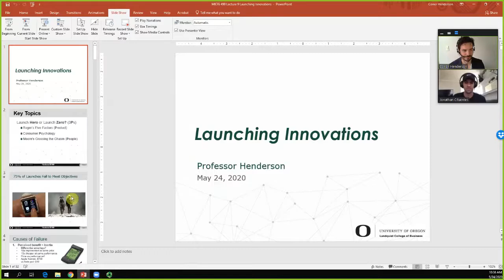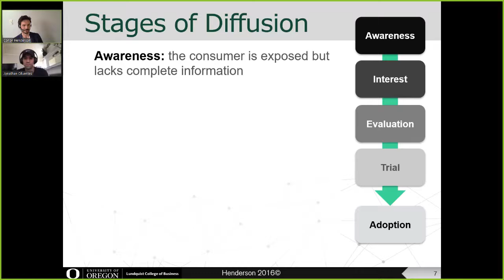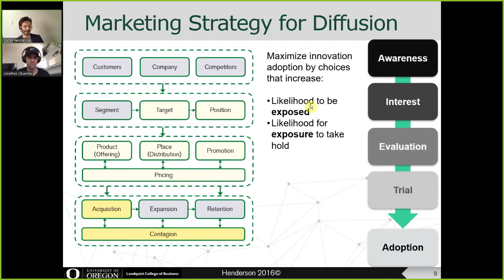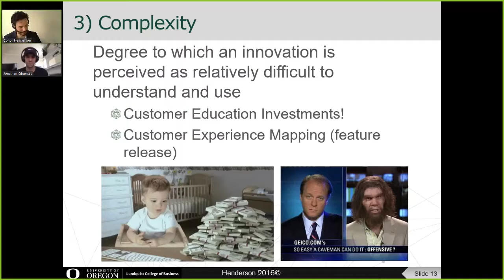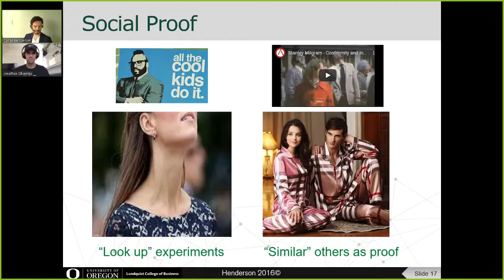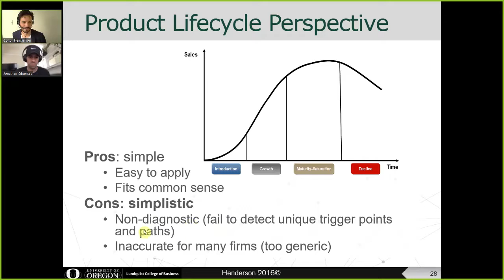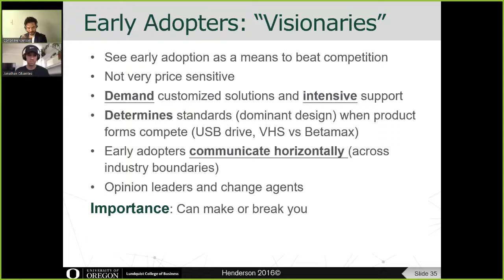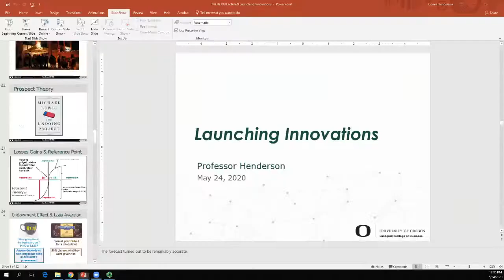Lecture on Launching Innovations and Marketing (Watch on 2x speed)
A lecture on the aspects of an innovation and in promotion, communication, and distribution of that innovation that help it catch on become a success rather than fail to gain traction with any segment of the marketplace. Covers Roger's factors of diffusion, Bass diffusion model, Crossing the Chasm, and more.